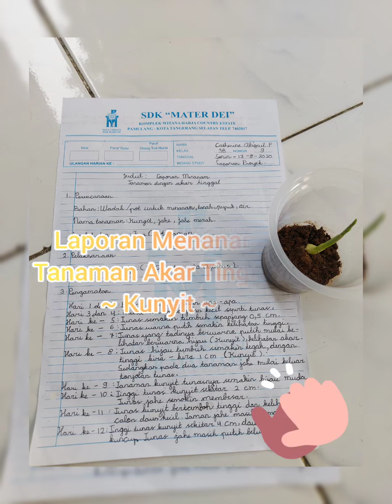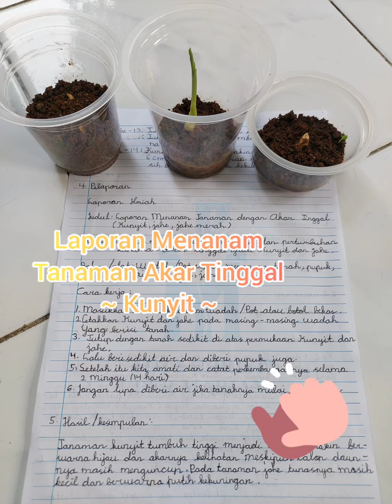Tahapan Pertumbuhan dari Hari ke Hari Tanaman Kunyit Selama 2 Minggu by Catherine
Tugas sekolah kelas 3 SD menanam, mengamati dan mencatat pertumbuhan tanaman akar tinggal contohnya kunyit selama 15 hari atau 2 minggu. Terima kasih banyak ya.